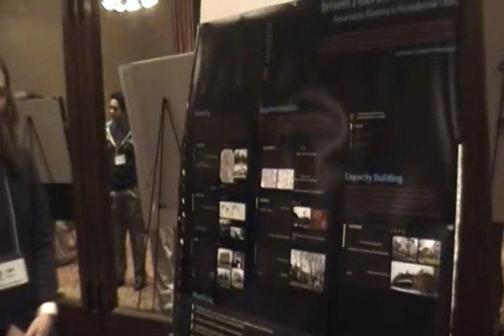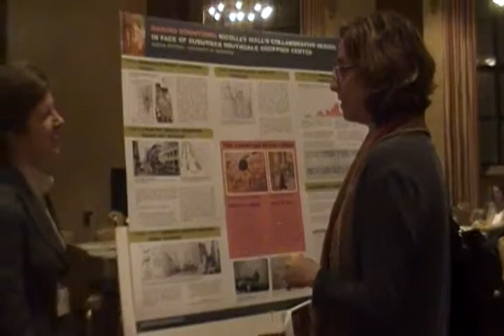SACRPH 2011 - Poster Session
Graduate and undergraduate students share their research on metropolitan growth in the United States.